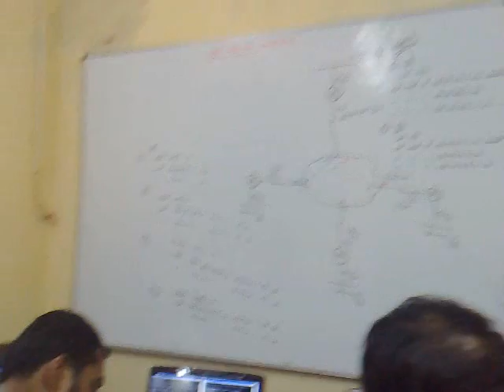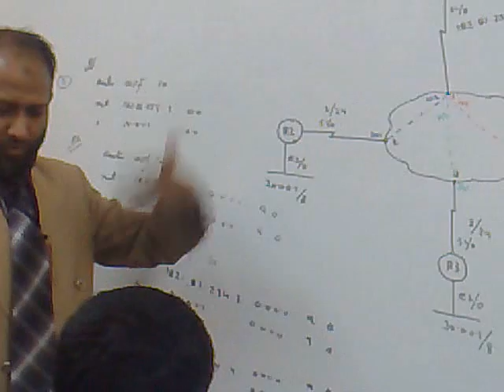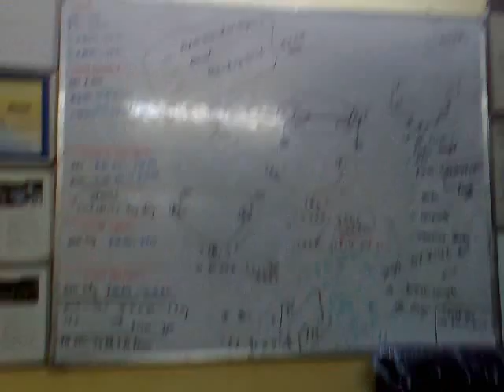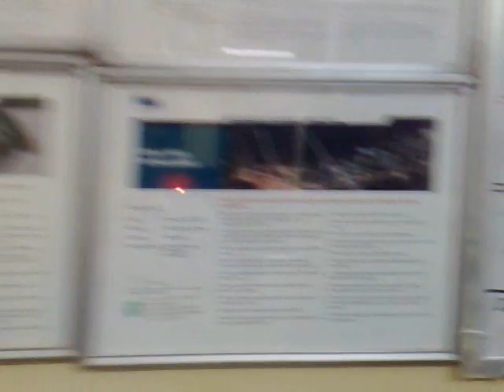CCNA,CCNP ,CCIP ,BGP&MPLS TRAINING BY ANWAR ALAM [INDIA]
TRAINER PROFILE:- ANWAR ALAM (B.E,DIP(Elec.), CCNA , CCNP,MCP,MCSA,CCIP(BGP,MPLS), CCIE(R&S)Q
FREE DEMO CLASS FOR CCNA,CCNP,CCIP
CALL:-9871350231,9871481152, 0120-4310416